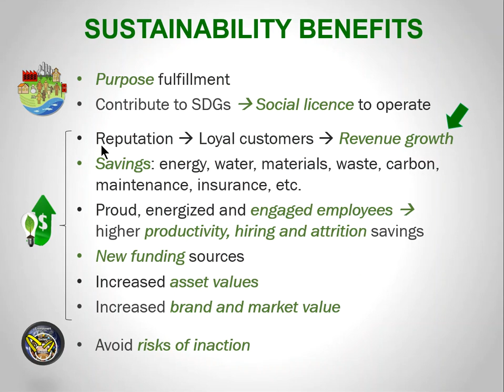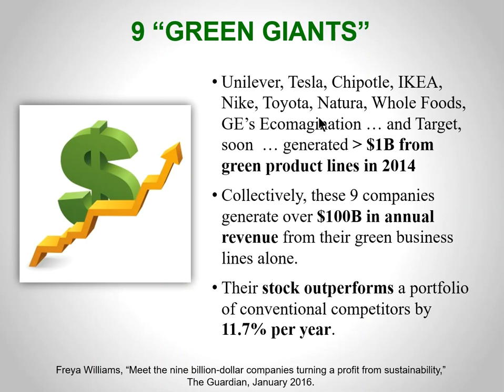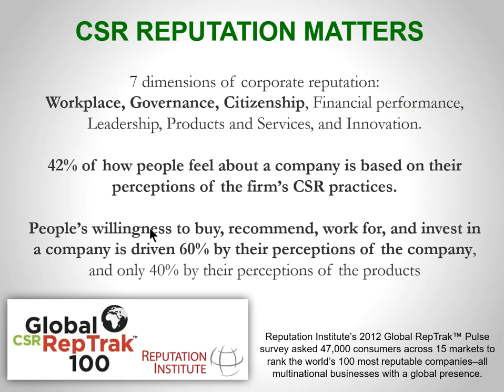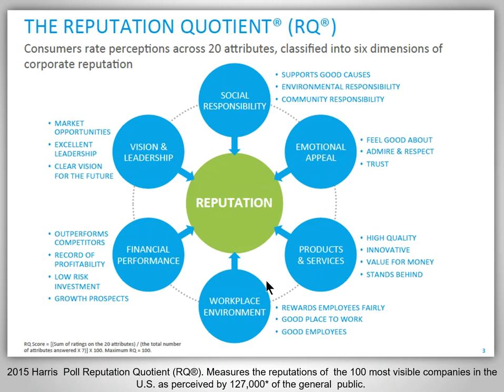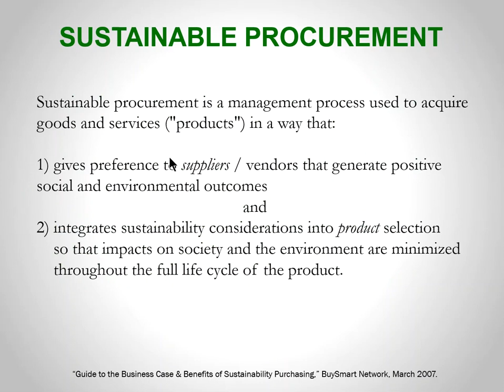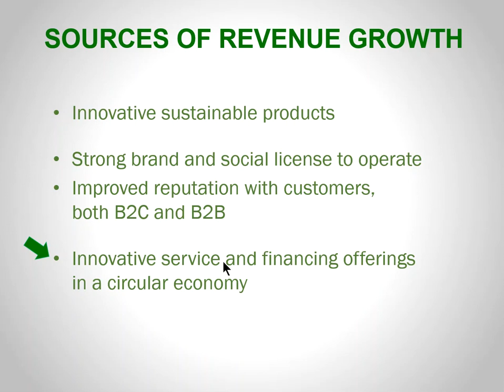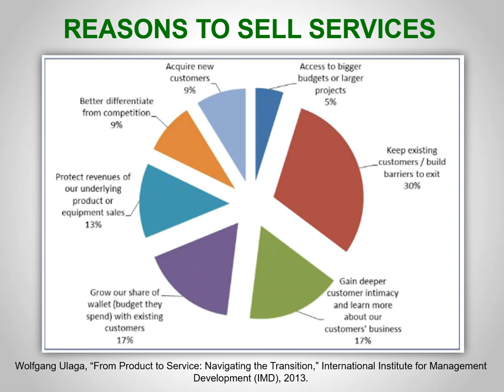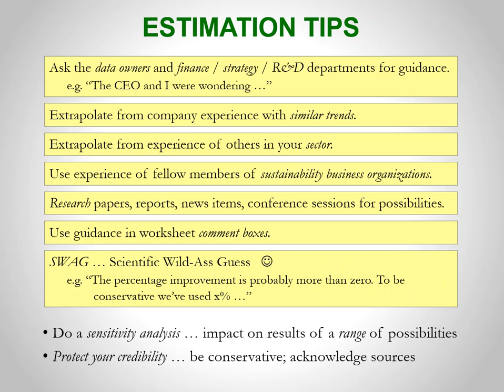Sustainability Benefit - Revenue Growth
This video show four ways that companies can grow their revenue streams as a direct or indirect result of their sustainability practices.